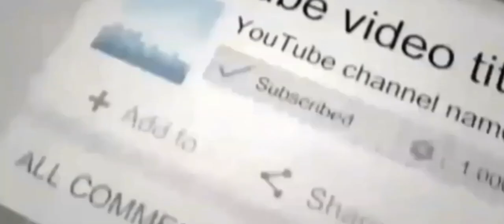My special edit 💑💑💑 Ninaithale inikkum serial | ninaithale inikkum serial 🎼🎶wonderful song🎶🎼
PLEASE READ

All videos in the page are copyrighted
to©sony TV yehundhinonkibaathai and ©
Polimer TV ninaithaleinikkum

All contents belong to their respective owners.Copyright Disclaimer Under Section 107 of the Copyright Act 1976, allowance is made for "fair use" for purposes such as criticism, comment, news reporting, teaching, scholarship, and research.

We do not own all the material we're posting on this channel. If you are a copyright owner and want your work to be removed from our channel PLEASE contact us via email  or leave us a personal message here and we will remove your material right away. PLEASE do not opt for a youtube strike.

Ninaithale inikkum Serial
Ninaithale inikkum Serial song